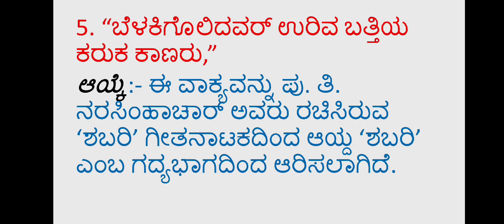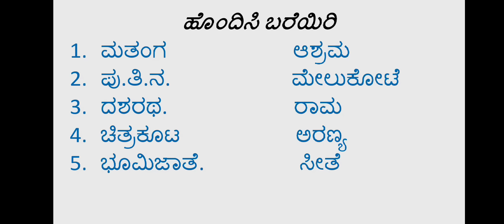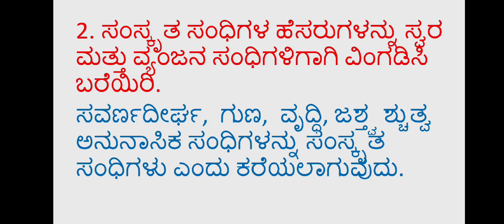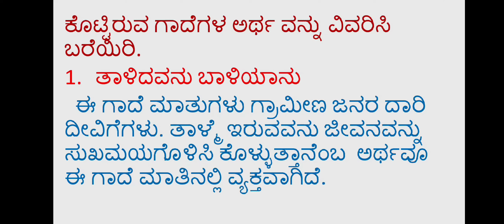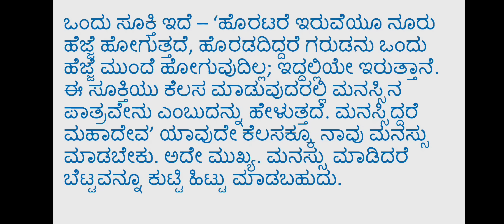CBSE, SSLC,10th standard Kannada question and answers notes Sabari L-1